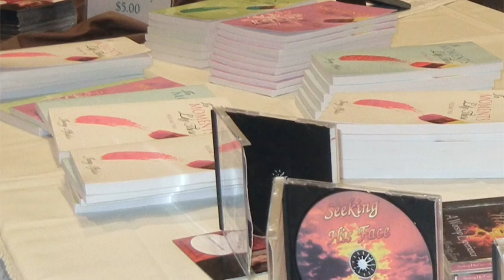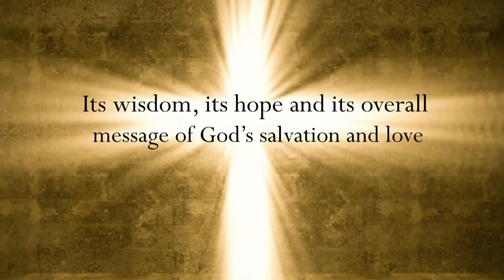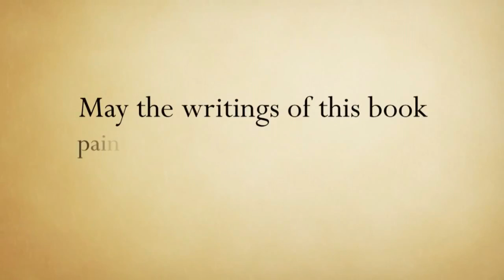One Brushstroke at a Time - Jenny Pfister - Episode Title "An Easy Fix" Youtube